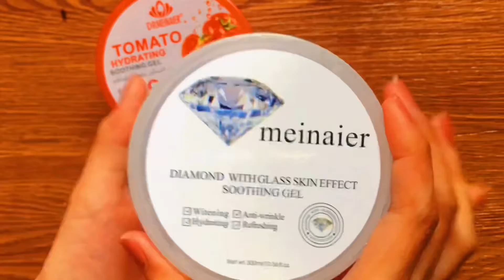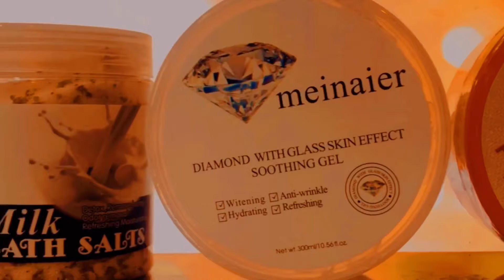Unboxing: Revealing My Skin Care Products